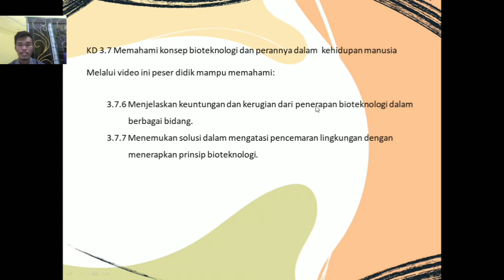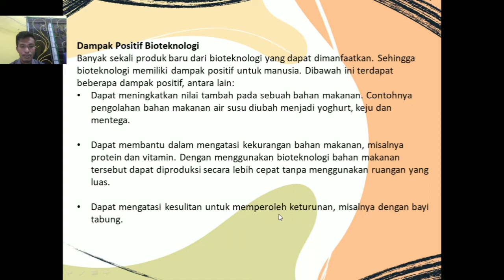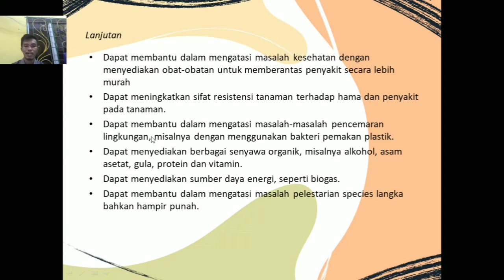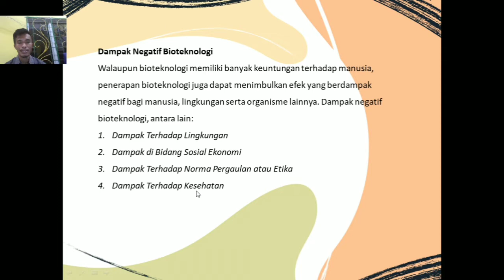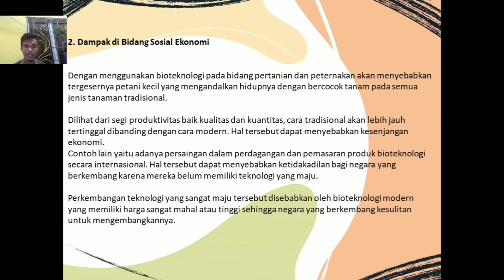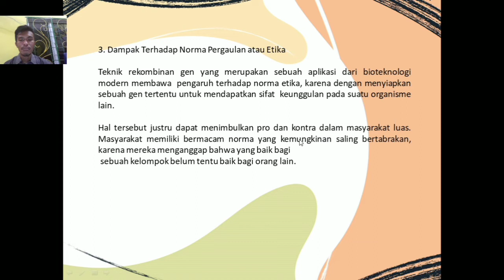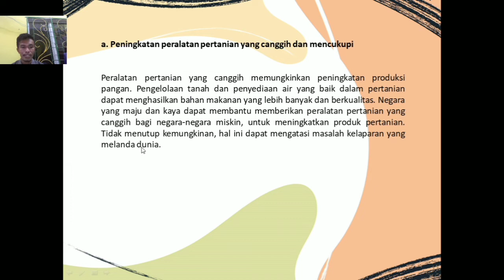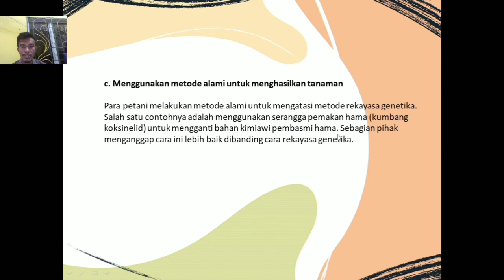Bioteknologi kelas 9 semester 2 part 3 selesai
sma, kuliah, ptn, bimbel, perguruan tinggi negeri, nurul fikri, strategi4kuadran, video pembelajaran, 4kuadran, matematika, fisika, kimia, sosiologi, geografi, biologi, ekonomi, sejarah